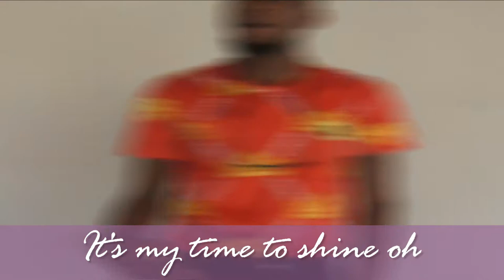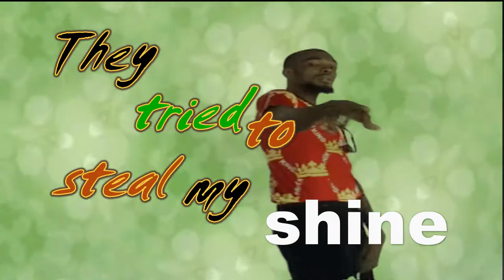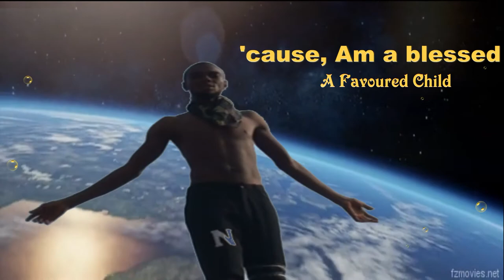Next Level Official video by Seraphic Muse (Pride of Akwa Ibom)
This is a very touching music video ever..
Hit up. Next_Level by Seraphic_Muse
(aka) Pride of Akwa Ibom